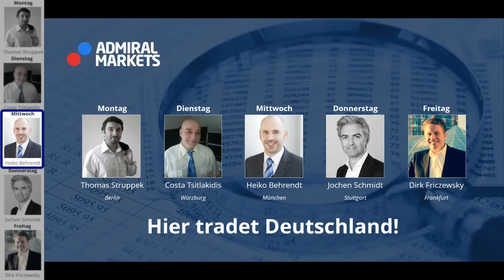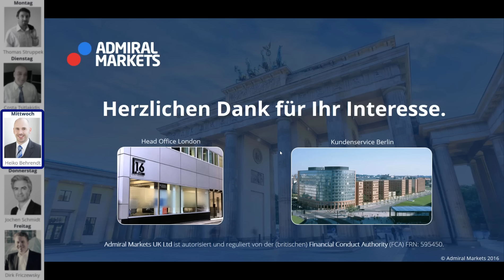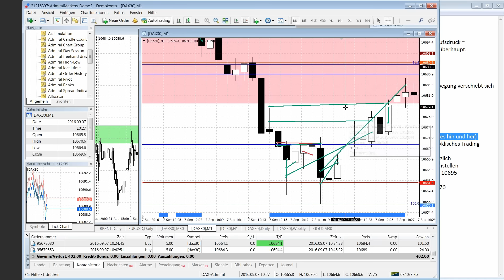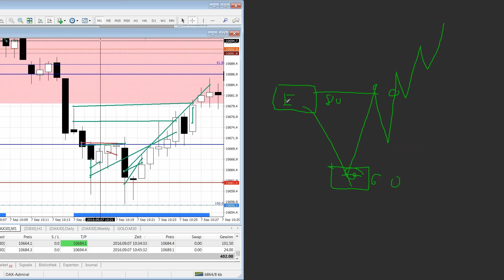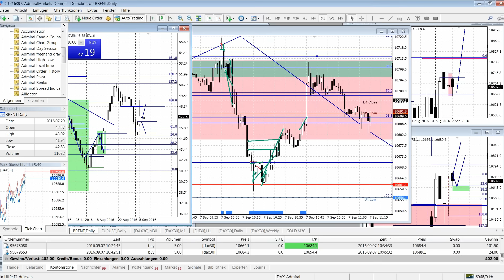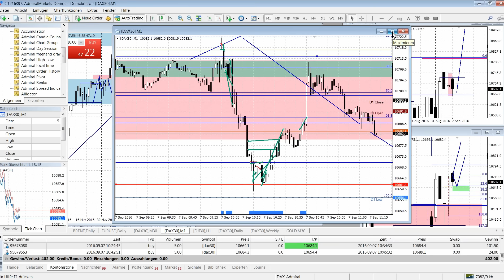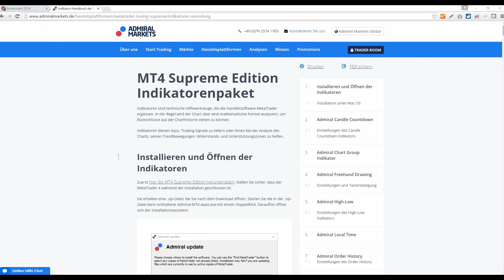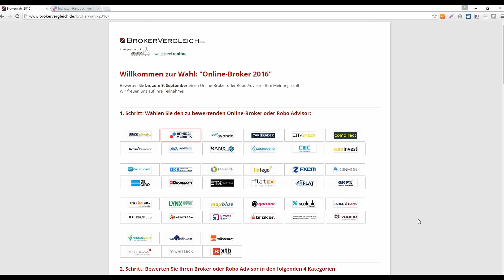Forex & CFDs täglich: Punkt 10 - jeden Tag ein Trade. 07.09.2016 DAX, Brent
Forex & CFDs mit täglicher Tradingidee: Hier tradet Deutschland:
5 Tage - 5 Trader. Jeder mit seinem eigenen Stil.

Heute: DAX, Brent mit Heiko Behrendt

Trade-Management.
Risiko-Management.